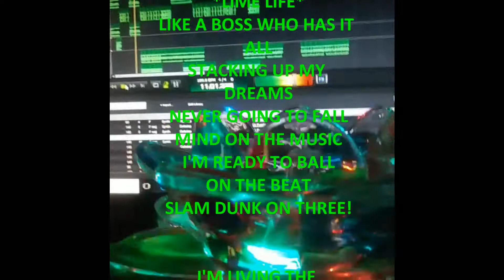Behind The Verse: Lime Life (Part 1)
Here's visual evidence that I make beats and spit hot bars without a studio. Welcome to behind the scenes of me producing my first music project Lime Life-EP.

More behind the music footage is coming to this channel in the future.

Facts: The song Lime Life was originally an interlude for Lime Life-EP but I made it into a full song after my beat motivated me to write more lyrics. It's crazy, goofy, and clever but it highlights my true personality and imagination. Click the link below to stream on your preferred music platform.

Welcome to the *LIME LIFE* I'm  your host Mz. Lime Dime:
 "I am a dragon who flows freely in my quest for greatness. Come join me and see what I have in store in my golden chess. You have to invest in me to earn your keys to success. My wisdom and motivation will guide you and your dreams...I must confess. I am not a Queen, I build teams, I'm a true Goddess unlike the rest. I will show you how to break free and fly away from your stress. Join my world of imagination and we can all D.R.E.A.M of Success."

CREDIBILITY INFO:

INTRO/END SCREEN MUSIC: Tokyo Breakbeat by Lime Life Beats

INTRO ART: BIEL XD

"LIME LIFE": INTRODUCTION SONG performed LIVE BY Mz. Lime Dime

END SCREEN ART: RindellSparkWolf

PHOTO/EDITING BY: Mz. Lime Dime
Music Production: Lime Life Beats